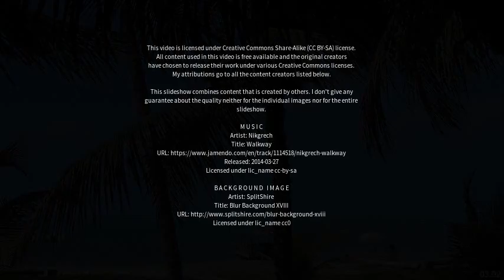Best places to visit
Best places to visit - Glória do Goitá (Brazil) Best places to visit - Slideshows from all over the world - City trips, nature pictures, etc.